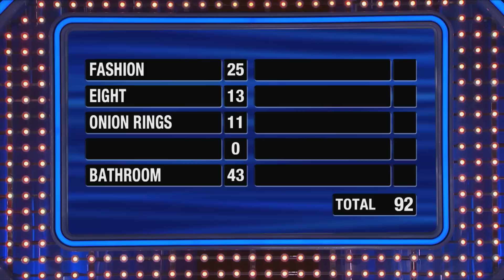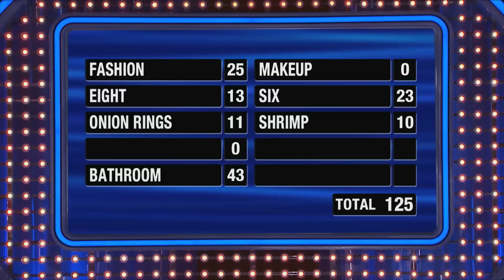Will the Schaefer's say aloha to $20,000?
Amber and Renee make a run at $20k!